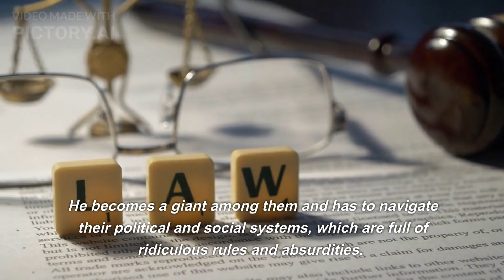Gulliver's Travels By Jonathan - Short Summary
This is a short summary of the world famous novel Gulliver's travels by Jonathan Swift .
The video made with the help of some AI websites and the images are from the google, we respect the owner of the images and other contents included in the video .